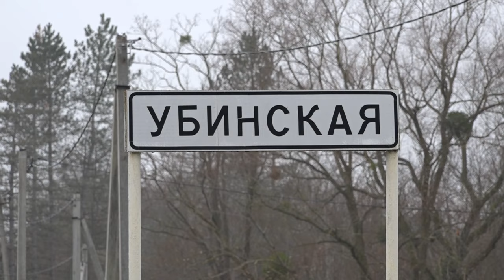В небольшой станице Северского района газифицируют ФАП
Уходящий 2023-й год для станицы Убинской в Азовском сельском поселении стал довольно удачным. В самом разгаре реализация проекта строительства магистрального водовода, который обеспечит жителей населенного пункта сетевой водой.  Станица считается газифицированной, но газ есть не везде. В здание Дома культуры его завели около года назад, а вот местный ФАП до сих пор отапливается дровами. На одном из личных приемов граждан глава района Андрей Дорошевский сообщил, что до конца года ситуация изменится и фельдшерско-акушерский пункт в скором времени подключат к системе газоснабжения. Фельдшер Татьяна Николаевна Сазонова работает здесь уже 10 лет. Для местных она, как член семьи, к которому за помощью  можно обратиться в любое время дня и ночи. С удовольствием показывает новые радиаторы и газовый котел. Все готово, осталось дождаться подписания документации, а пока в ожидании подключения газа, каждый день она приходит в 7 утра, чтобы растопить печь и приготовиться к приему первых пациентов.